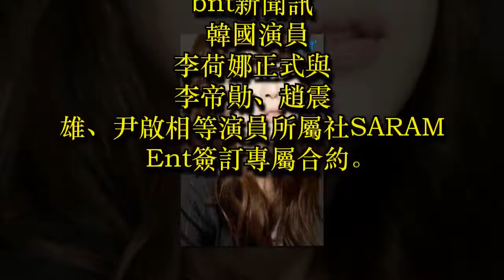李荷娜簽約新東家 與李帝勛等成同門